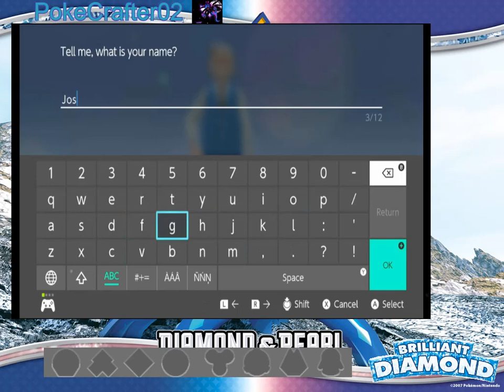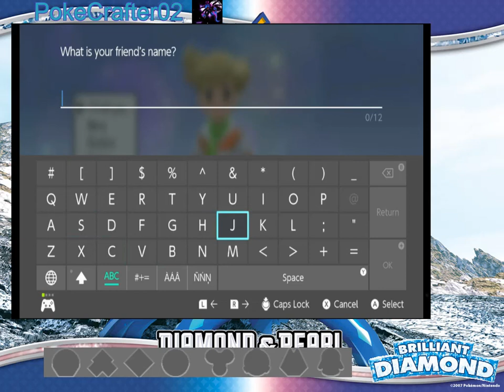Pokemon Brilliant Diamond LP Ep1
This is the start of our let's play of pokemon brilliant diamond.
Now the layout i am going to change a whole lot throughout this series.
But other than that hope you enjoy this series!